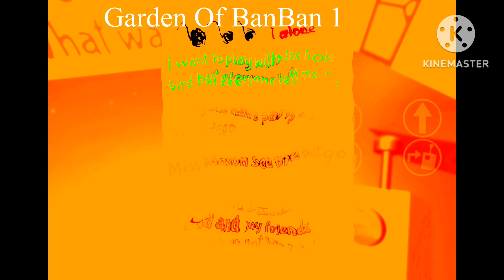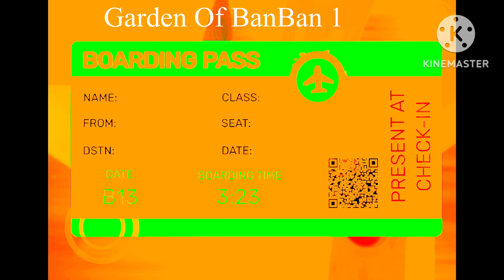All References In Garten Of BanBan 5 (Only Games)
The Reason Why This Was Edited By KineMaster Was Because I Was Playing Garden Of BanBan 1 And I Edited It So It Looked Like Garten Of BanBan 5.